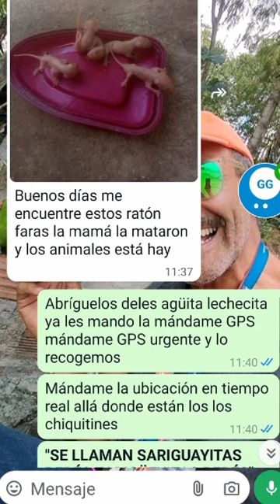NAOMI & NADAL NOS FUIMOS PARA BOGOTÁ D.C. A CONOCER A NUESTROS PAPITOS Y A VIVIR FELICES (4)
NAOMI & NADAL NOS FUIMOS PARA BOGOTÁ D.C. A CONOCER A NUESTROS PAPITOS Y A VIVIR FELICES MÁS DE 50 AÑOS HUMANOS

PALOMITA NOEMÍ GRACIAS RUEDA RESCATADA HERIDA Y RECUPERÁNDOSE EN EL HOSPITAL DE LAS AVES DEL CIELO

ENTREVISTA EMISORA SAN JUAN GIRON 88.2FM STEREO SEÑAL EN VIVO PARA TODO EL PLANETA RIGS COLOMBIA"SALVADOR DE VIDAS" CEL:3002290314

AVENTURAS EN LAS MONTAÑAS DE COLOMBIA SILVESTRES FERALES VULNERABLES RIGS COLOMBIA SALVADOR DE VIDAS

RIGS COLOMBIA SALVADOR DE VIDAS CEL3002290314 PASIÓN AMOR HOGAR Y VIDA PARA TODAS LAS ESPECIES

Lunita estrellita muñeca y lunita bebé y mas adorables perros gatos  de las calles RIGS COLOMBIA

*"Lunita", "estrellita", "muñeca" y "lunita bebé" ... Más y más adorables nietos mis nietos tataranietos..  todOs felices Y todas operadas !!!  desde las calles de Colombia siempre con noticias lindas hermosas y preciosas !!!*

*"BENNY ANGELO FUNDACIÓN RIGS COLOMBIA"*

POLLO AL HORNO AL PIMENTÓN ZANAHORIA TOMATES Y CEBOLLA CABEZONA ARROZ A LA NIEVE  ESPAGUETI CHEFF RICARDE

*Bueno tesoritos faltan 20 minutos para disfrutar de esta delikatessen !!!*

*"POLLO AL HORNO BAÑADO CON JULIANAS DE PIMENTÓN ZANAHORIA TOMATES Y CEBOLLA CABEZONA... ARROZ A LA NIEVE Y ESPAGUETI"...* 🐾💃🕺🏽😎😇🩷🎈🎁🎊🐾🎉🍽️🥣🍽️  *"CHEFF RICARDEEEEE SAL Y PIMIENTA AL GUSTO"*

SUIZA EN COCHE EUROPA POR  LOS CAMPOS SUIZOS HERMOSAMENTE BELLO

LORA DORA HIMNO NACIONAL DE COLOMBIA CANTANDO RIGS COL SALVADOR DE VIDAS ENCANTADORA

COMEDEROS Y BEBEDEROS PARA GATITOS PERRITOS Y TODAS LAS ESPECIES RIGS COLOMBIA SALVADOR DE VIDAS

CÓMO DUERMEN DOS BEBÉS HERMOSOS CEL:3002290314 PRECIOSOS Y DIVINOS ???

DAR AMOR Y COMPARTIR CON TODAS LAS ESPECIES AGÜITA Y COMIDAS BENDITAS RIGS COL CEL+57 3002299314

GATITA REINA VIVÍ VIAJANDO DESDE GIRÓN SANTANDER 500 KILÓMETROS ADOPTADA EN BOGOTÁ RIGS COLOMBIA

ELVIS PRESLEY PROBANDO camitas y tapetes rascadores en las montañas RIGS COLOMBIA SALVADOR DE VIDAS

*att. "Palomita ROCY" SANADA Y REINTEGRADA EN SU HÁBITAT !*

*GRACIAS "DR.RAMIRO", "DR TEO" ...*
*"HOSPITAL DE AVES DEL CIELO"*

*"Gracias papi Ricardo, RIGS COLOMBIA SALVADOR  DE VIDAS DE TODAS LAS ESPECIES*"

GATITOS SILVESTRES BRAD PITT LEIDY BARBIE Y 20MÁS DIVINURAS FERALES RIGS COLOMBIA SALVADOR DE VIDAS

ROCY RESCATE PALOMITA HERIDA INGRESA AL HOSPITAL DE AVES DEL CIELO RIGS COLOMBIA SALVADOR DE VIDAS

PERRO CORCEL CAN BABY DESAYUNANDO CON AVES DE DIOS AGÜITA BENDITA PEPITAS Y MAÍZ RIGS COL PASIÓN

*"INVITADO ESPECIAL... !!!*
*"CORCEL CAN BABY" A DESAYUNAR  CON LAS AVES DE DIOS !!! AGÜITA BENDITA PEPITAS Y MAÍZ !*

e# JAQUE MATE cover FT RIGS COLOMBIA & JUANSE Me enamoré de su sonrisa y ella no lo sabe PROFE RIGS

VENTA APARTAMENTO CAMPESTRE GIRÓN SANTANDER $190 MILLONES CEL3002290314

BEBEDEROS COMEDEROS PARA TODAS LAS ESPECIES RIGS COLOMBIA SALVADOR DE VIDAS Cel:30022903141

MAMÁ DE 12 BEBÉS DIVINOS STEPHANIE LUNA KATTY PERRY GRACIA SALAS D'GIRÓN RIGS COL SALVADOR DE VIDAS

ADOPTADA BEBE REINA VALERY SOL NIÑOS  LINDOS RIGS COLOMBIA SALVADOR DE VIDAS CEL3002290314 FELICES

PERRITA 4 AÑOS SISTEMA NERVIOSO ALTERADO PENDIENTE DIAGNÓSTICO RIGS COLOMBIA SALVADOR DE VIDAS

LA ARENERA IDEAL TRES TACITAS  AGUA PEPITAS Y POSTRES GATITOS FELICES FAMILIAS FELICES RIGS COLOMB

*"LA ARENERA IDEAL" !!!*

*TACITA PARA EL AGUA, TACITA PARA!LAS PEPITAS, TACITA PARA LOS POSTRES*

*"GATITOS FELICES...*
 *FAMILIAS FELICES" !!!*

*"ESA ES LA CLAVE DE LA FELICIDAD CUANDO ADOPTAMOS A UN BEBÉ O A UN GATITO O A UN PERRITO O A UNA PERRITA O UNA GATITA

DE PASEO CON SKIPPER DE BEBÉ ENTREGADO EN ADOPCIÓN A GRANDOTE HERMOSO JUICIOSO Y EDUCADO RIGS COLOMB

.*"DE PASEO CON SKIPPER ! DE BEBÉ ENTREGADO EN ADOPCIÓN ! A GRANDOTE HERMOSO JUICIOSO Y EDUCADO" !

*"OTRA BEBÉ DE DIOS ENTREGADA EN ADOPCIÓN" BIENVENIDA A SU NUEVA FAMILIA DE AMOR... !!! Hola familias lindas !!!*
*RIGS COLOMBIA*

BENNY ANGELO FUNDACIÓN RIGS COLOMBIA PASIÓN AMOR HOGAR Y VIDA PARA TODAS LAS ESPECIES ANIMALs HUMANs

*"BENNY ANGELO FUNDACIÓN RIGS COLOMBIA PASIÓN AMOR HOGAR Y VIDA PARA TODAS LAS ESPECIES, ANIMAL's HUMAN's"*

*COLEGAS CATALEYA & ANTONELLA !!! HAPPY 6'añitos y DESDE NACIDAS SON ORGULLOSAS HEREDERAS, PROTECTORAS DE LA VIDA Y EL AMOR DE TODAS LAS ESPECIES !*